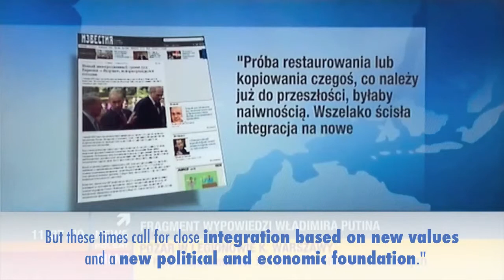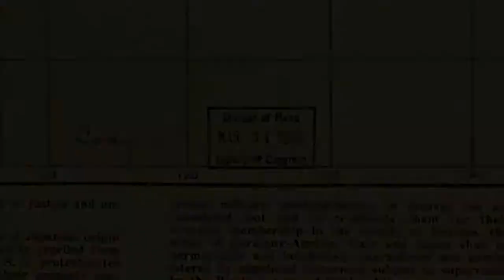Władek Putin i jego Unia EuroAzjatycka. Świat pelen Łagorw, Wiezień i Terroru , tuż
Wszystko działa jak w zegarku. Unia Europejska, Unia Amerykańska, Unia Afrykańska oraz Unia Azjatycka? Nie, EuroAzjatycka :/ tak czy siak, za kilka lat będzie Unia Światowa :) Yeah!! Świat oligarchów, mafiozów i niewolników :) kim ty będziesz? Przecież nikt nie chce być niewolnikiem, więc pewnie nie będzie :D. więc może zaczniemy robić wszystko by zostać wolnym człowiekiem w wolnym świecie, żyjąc zgodnie z natura a nie Aktami Antyterrorystycznymi.
Jak podoba Ci się pomysł to dołącz do Equitem Albis.